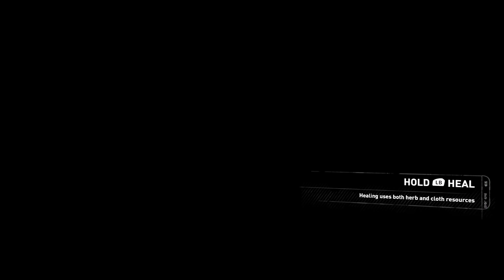Rise of the Tomb Raider pt4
Xbox One X Tomb Raider on Hard